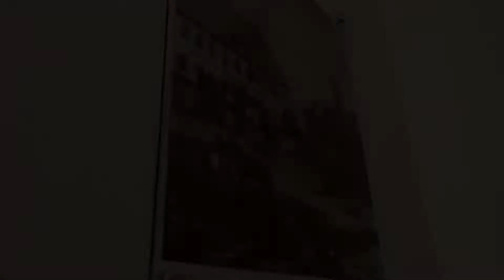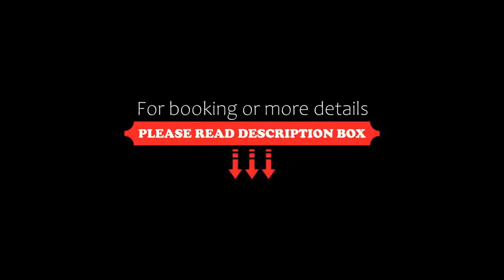Best Western Hôtel De La Bourse, Mulhouse, France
About Property:
You're eligible for a Genius discount at Best Western Hôtel De La Bourse! To save at this property, all you have to do is sign in.
Best Western Hôtel De La Bourse is located on the green side of Mulhouse, across the river from the train station, and near the city centre. Public parking is available 300 m away, at a surcharge.
Guestrooms are equipped with modern en suite facilities and offer high-speed free WiFi access. They either overlook the Jardin de la ...
Property Type: Hotel
Address: 14 rue de La Bourse, 68100 Mulhouse, France
Searching For
1. Best Western Hôtel De La Bourse - Mulhouse - France
2. Best Western Hôtel De La Bourse - Mulhouse - France Address
3. Best Western Hôtel De La Bourse - Mulhouse - France Rooms
4. Best Western Hôtel De La Bourse - Mulhouse - France Amenities
5. Best Western Hôtel De La Bourse - Mulhouse - France Offers and Deals
Audio Credit:
Track Title: Blank Slate
Artist: VYEN